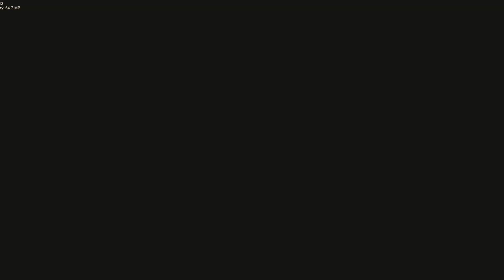Vs Sonic.Exe Part 99: Illegal Instructions Revision - Duke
Duke is the Main Antagonist of the Mod.
In this Timeline, X became Duke instead of Sonic.EXE and his Story is a Retelling of the original Sonic.EXE Story.
Thomas receives the Disc related to the Sonic Franchise, he plays the Sidestory; Knuckles' Chaotix.
All Characters throughout the Game die a gruesome Death, and Thomas not before dies by an unknown Force.
Timestamps:
0:00 Intro Cutscene
1:25 Title & Select Screen
2:00 Breakout (Song by @M11CA-1)
2:17 Faker Phase
3:02 Duke
4:09 Souless Endevours
5:19 Pixel-Style
6:14 Back to normal Style